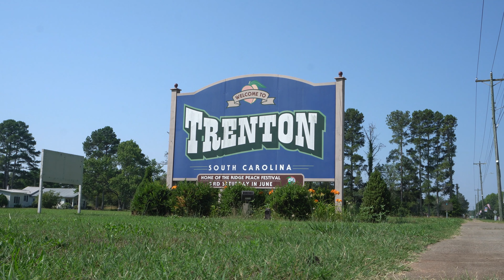Summer Vlog | Peach Festival, Grad Party, & Fathers Day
I hope y'all have a great week and KEEP SMILING! ♡